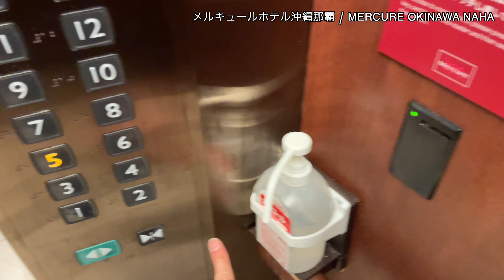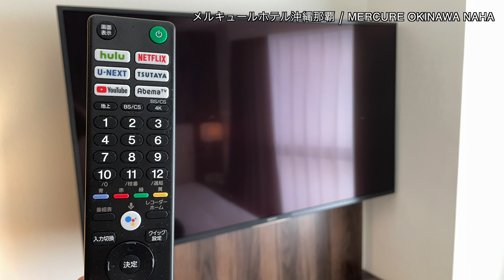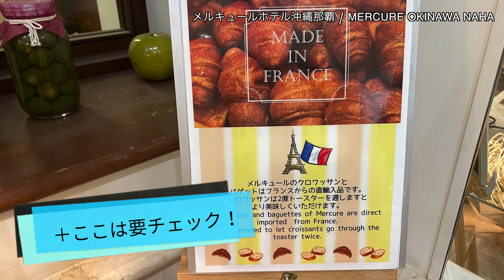【那覇空港から10分の駅近便利ホテル！】メルキュールホテル沖縄那覇［沖縄県那覇市］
【メルキュールホテル沖縄那覇】
所在地：〒900-0025 沖縄県那覇市壺川3-3-19

メルキュールホテル沖縄那覇は、那覇空港から車またはゆいレールで10分。ゆいレール壺川駅の目の前にあり、アクセス抜群のシティホテルです。

日本国内ではそれほど知名度は高くありませんが、メルキュールはフランスに本社を持つのAccorHotelsグループの世界展開のホテルブランドです。

この動画では、スタンダードダブルルーム（16㎡）の客室をご紹介しています。

★【泊まって分かった！】ホテル紹介動画について★
旅するバスケットマンが実際に宿泊して、視聴者の方におすすめできるホテルだけを紹介します。「気になるホテルの様子が知りたい」「オフィシャルサイトだけでは分からない部屋の動画が見たい」「周辺の情報ももっと知りたい」という方にぴったりの動画です。一人旅や家族旅行の参考にしていただけたら幸いです。

他にも毎週、旅動画を配信しています！

○【一人旅 ドバイ・アブダビ vlog】これぞ世界の絶景！シェイク・ザーイド・グランド・モスク

○【長期滞在がおすすめ！ キッチン付の部屋あり】オークウッドホテル京都御池［京都府］

▼【Twitter 】も始めました！